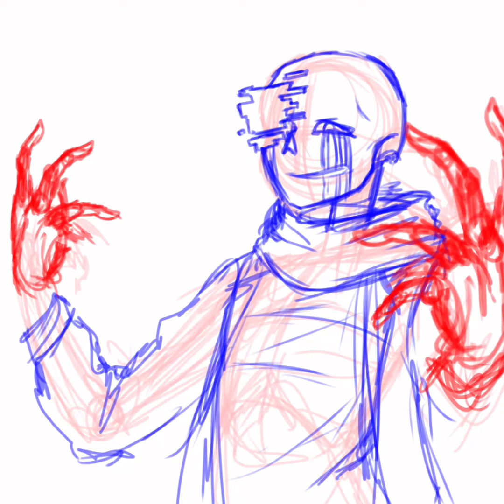Speedpaint of Error!sans ll My Au ll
Error!sans by: Crayon_Queen